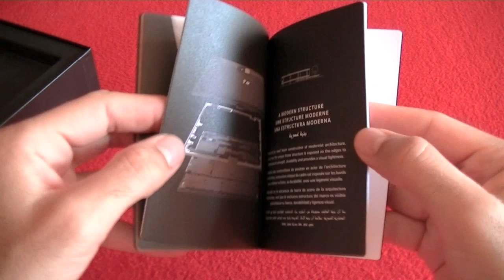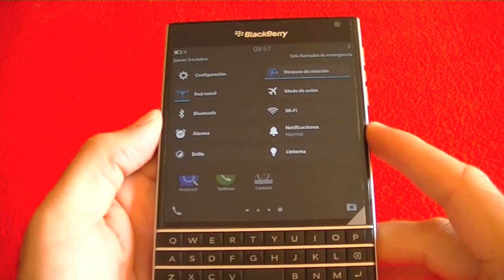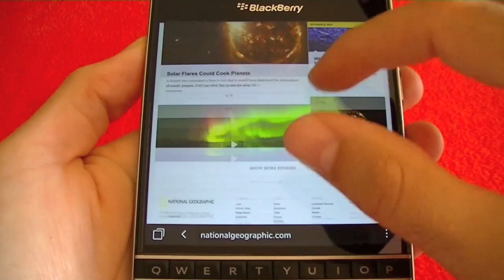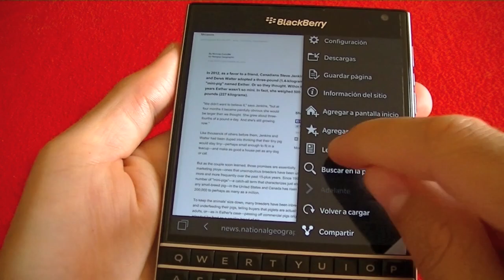BlackBerry Passport unboxing (en español)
BlackBerry Passport unboxing video y primeras impresiones, en español. Toma de contacto previa al review a publicar en unos días. ¡Se agradece!

El BlackBerry Passport supone un antes y después para la compañía, un terminal con pantalla de 4,5", procesador Snapdragon 801 de 4 núcleos, cámara trasera de 13MP AF + OIS, 32GB de memoria interna y batería gigantesca de 3450mAh de capacidad.

Lo más importante de este terminal es que se combina una pantalla táctil y un teclado QWERTY "inteligente" con capacidades táctiles.

Se confirma el BlackBerry Priv, el primer Smartphone con Android.

"marcCEcases Tecnologia", tu canal de tecnología para estar al día de nuevos Smartphone Android y Windows Phone.